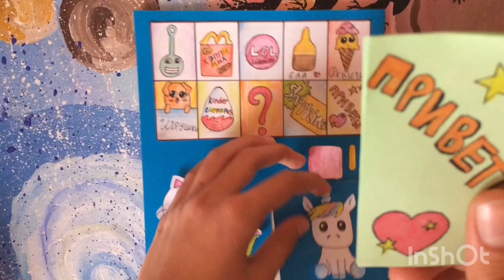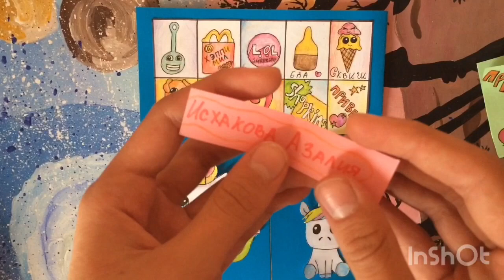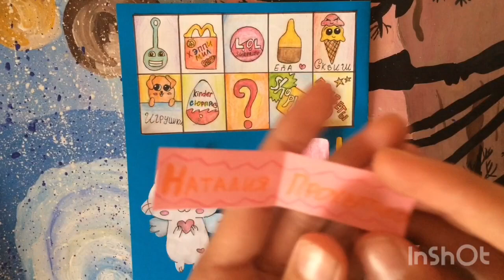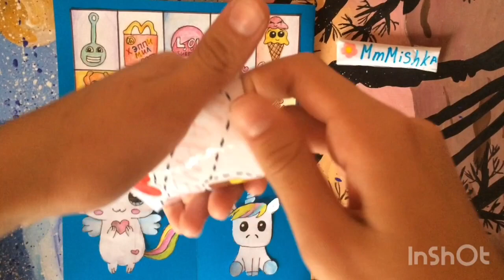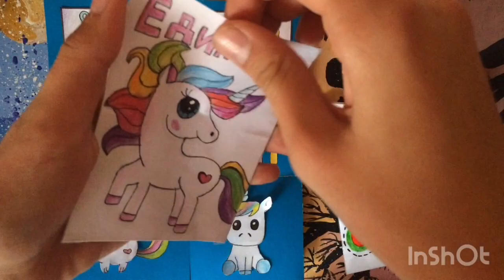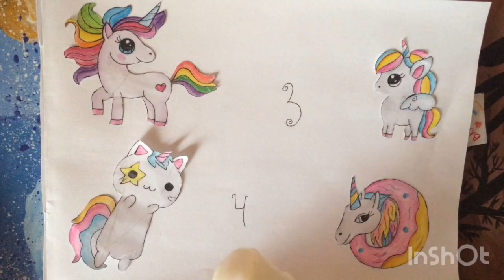Покупаю бумажные сюрпризы в автомате и распаковываю их!!!😊😉😇